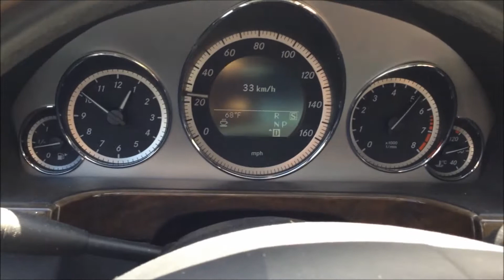w212 Mercedes E350 4matic 7G acceleration 0-60 mph 0-100 kph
w212  Mercedes E350 4matic acceleration 7G 0-60 mph 0-100 kph